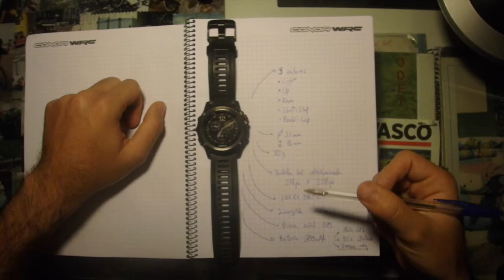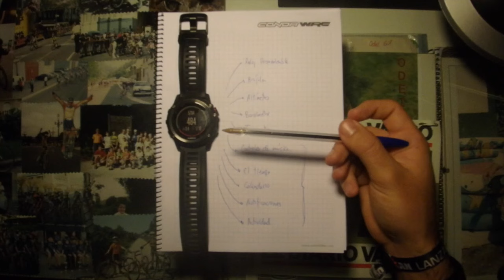GARMIN FÉNIX 3 | CÓMO LO CONSEGUÍ + REVIEW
En el vídeo de hoy os cuento la curiosa historia de cómo conseguí hacerme con el Garmin Fénix 3 (un reloj valorado en más de 450€) por la patilla. Más allá de eso, también aprovecharé para hablaros sobre algunas de sus características y diferentes pantallas que presenta.

Si quieres que hable de alguna otra cosa sobre el reloj en detalle no tienes más que dejármelo en los comentarios. No te cortes ;)